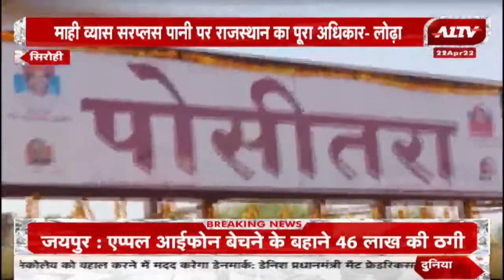Sirohi: पोसितरा में लोकार्पण कार्यक्रम का आयोजन, MLA Lodha और पूर्व मंत्री Rajke Purohit ने की शिरकत